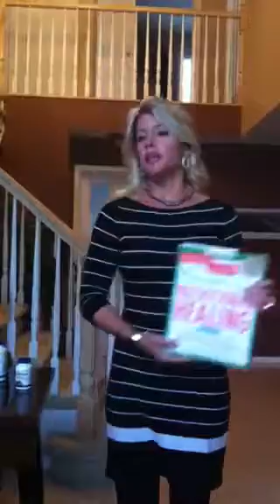Chromium tip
Did you know only 0.4-2.5% of chromium is absorbed from food sources? Diabetics be aware!